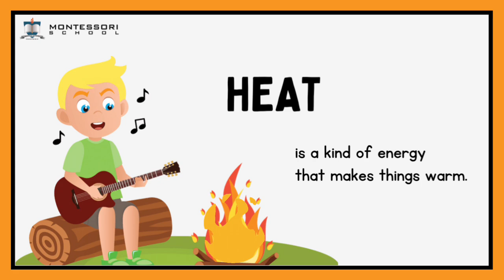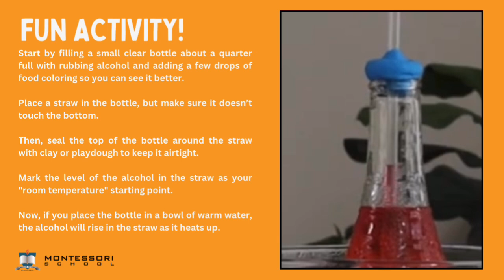K2 Science - Heat